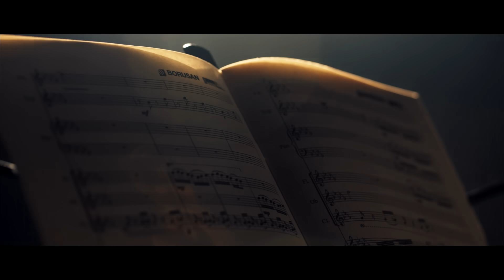Borusan Holding | İKSV 50. İstanbul Müzik Festivali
İlk Notadan Beri Destekçisiyiz!

Ruhumuzu ve zihnimizi ilk notadan beri besleyen ve İKSV tarafından "İstanbul" teması ile 24 Haziran'a kadar devam edecek olan 50. İstanbul Müzik Festivali, 6 Haziran'da müzikseverlerle buluşuyor. 🎶 Biz hazırız, heyecanla bekliyoruz.